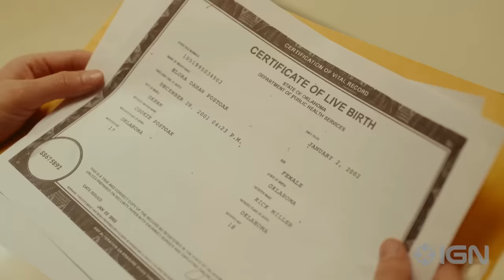Reservation Dogs: The Story So Far + New Season 3 Trailer | Comic Con 2023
Reservation Dogs is back for it’s final season on August 2, 2023 so we’re here to give you a quick recap of Season 1 + 2 plus a look at the brand new trailer for Season 3, and it’s all presented by Reservation Dogs.

Streaming on Hulu and created by Sterlin Harjo and Taika Waititi (Thor: Ragnarok, JoJo Rabbit, What We Do in the Shadows), Reservation Dogs follows the exploits of four Indigenous teenagers Bear Smallhill (D'Pharaoh Woon-A-Tai), Elora Dana Postoak (Devery Jacobs) , Chester “Cheese” Williams (Lane Factor), and Wilhelmina "Willie Jack" Jacqueline Sampson (Paulina Alexis). They live  in rural Oklahoma who steal, rob and save in order to get to the exotic, mysterious and faraway land of California.
It is the first series to feature all Indigenous writers and directors, along with an almost entirely Indigenous North American cast and production team.

The FX series, Reservation Dogs, streams their third and final season on Hulu August 2, 2023.